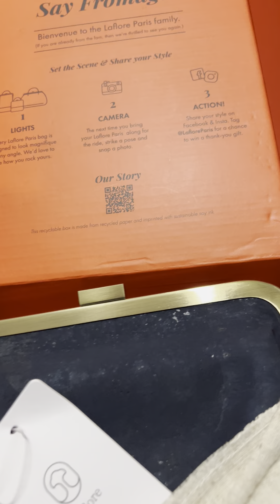Laflore navy clutch purse and chain strap unboxing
⁠​⁠  @lafloreparis9369 navy clutch purse and chain strap unboxing
Love this brand!
I have the picture next to a black laflore clutch to show the navy color.Check them out!